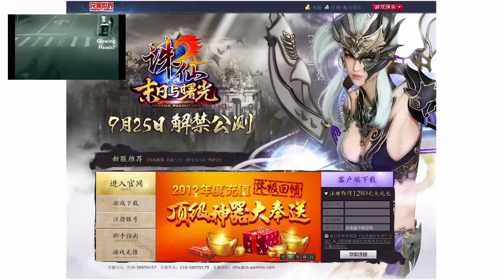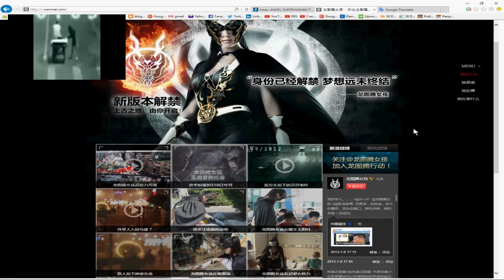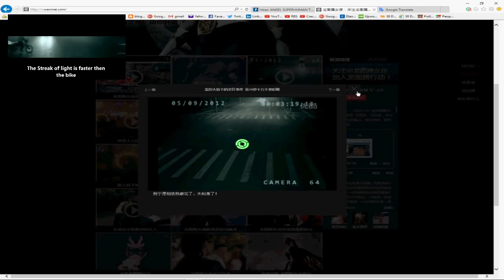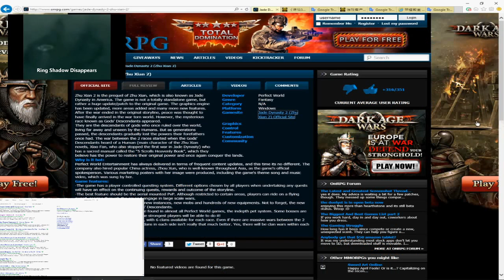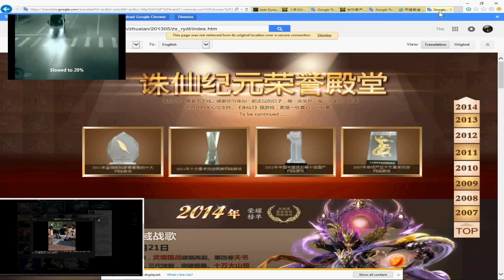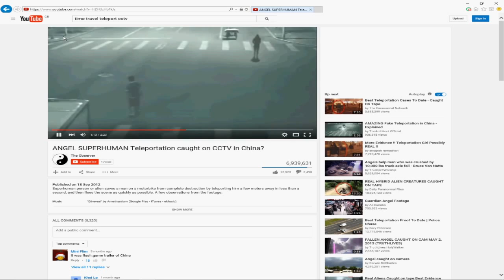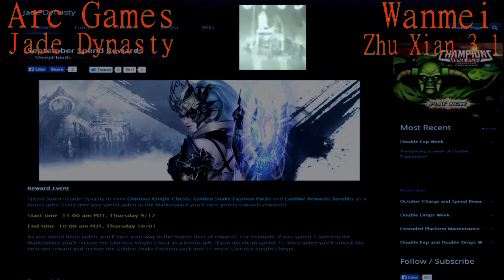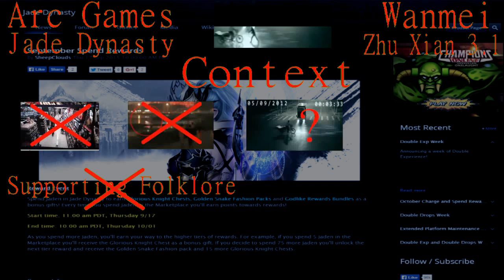Debunked? Angel / Superhuman Teleporter Caught on CCTV in China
I honestly thought I'd have this debunked within five minutes, but what I've found is that most of the hoax-busters and other debunkers haven't done their homework. So I had to do some actual research, dammit, and this is what I found...